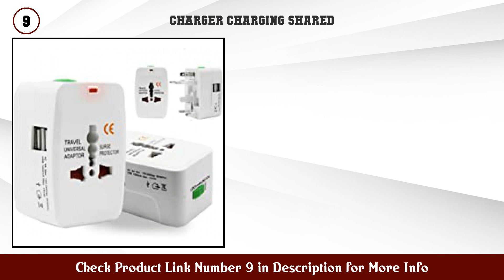Top 10 Charger Charging Shared to buy in India 2021 | Best Charger Charging Shared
Charger Charging Shared to buy in India

Find the links below to buy these products:

1. Ultra Fast Type C Charger for Huawei P20 lite (201...

2. CROSSVOLT USB C Wall Charger PD 25W Fast Charger f...

3. IFITech 1080p HD Mini WiFi Camera Live on Mobile A...

4. rts Universal Travel Adapter International All in...

5. HI PLASST PINS N PLUGS Dual USB Charger with Unive...

6. Rocketkart Multi Charging Cable 3 in 1 Nylon Braid...

7. CableCreation Mirco USB Short 2 0 A Male to Micro...

8. samsung Travel adaper

9. eErlik Latest Universal Adapter Worldwide Travel A...

10. Cablebasket 3 amp charger Wall Adapter with 3 1A f...

Content of this Video:
10 best products to buy Charger Charging Shared India

Top rated Charger Charging Shared in India